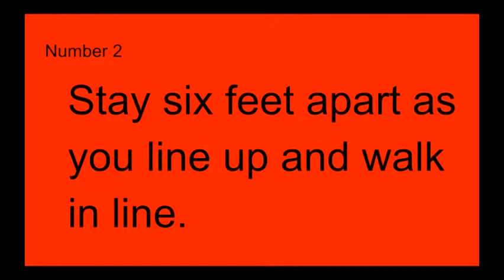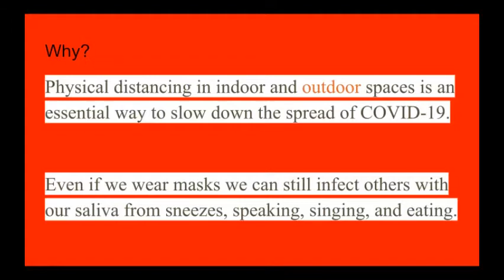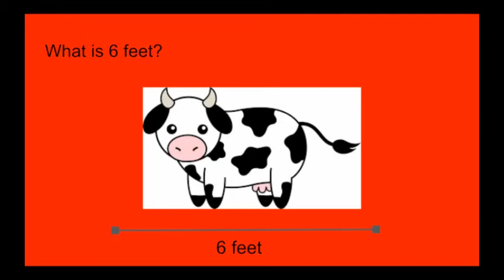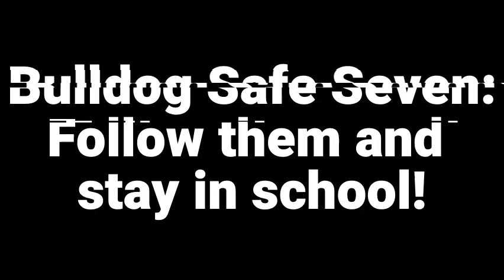Bulldog Safe Seven #2 - Stay Six Feet Apart!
Watch this video to learn about why we stay SIX FEET apart at Franklin Woods Intermediate School and why that distance works!